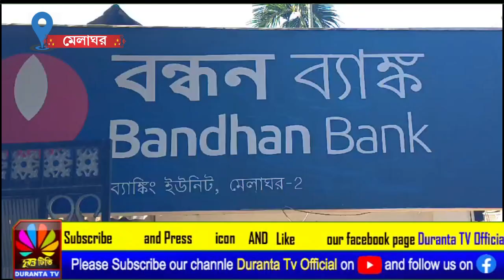এক বৃদ্ধার নামে আসা প্রধানমন্ত্রী আবাস যোজনার ঘরের টাকা কেটে নিলো বন্ধন ব্যাংক। মেলাঘর।